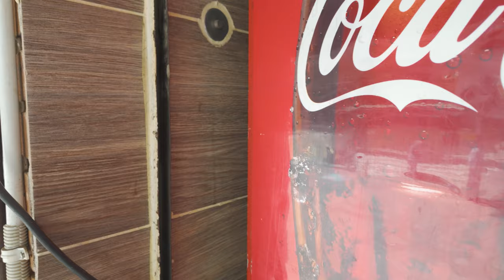🇨🇴 Fitness Day Medellin Colombia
Follow along on this journey to the heart of Colombia's vibrant culture and public health movement as we explore La Ciclovia, a weekly phenomenon that takes over the streets of major cities across the country. Every Sunday, Colombians of all ages and fitness levels gather to exercise, socialize, and reclaim their urban spaces. This unique event is not just a workout, but a celebration of community and wellness. With millions of participants each week, La Ciclovia has become a staple of Colombian life, fostering a sense of camaraderie and pride among its citizens. From cycling and jogging to yoga and dancing, the streets are transformed into a vibrant tapestry of activity, music, and color. In this video, we'll take you on a behind-the-scenes tour of La Ciclovia, exploring its history, popularity, and the impact it has on the community. So put on your running shoes and get ready to experience the infectious energy and joy of La Ciclovia!"